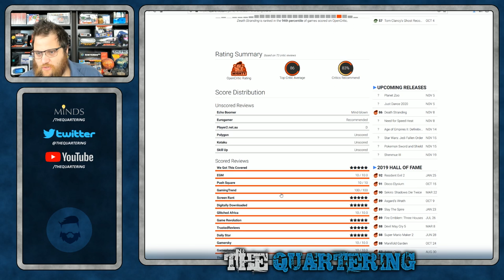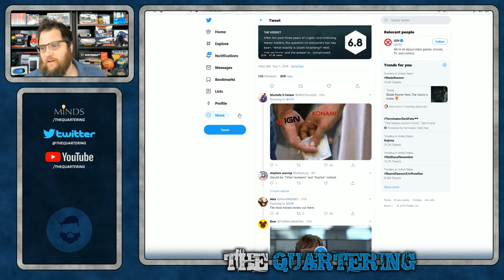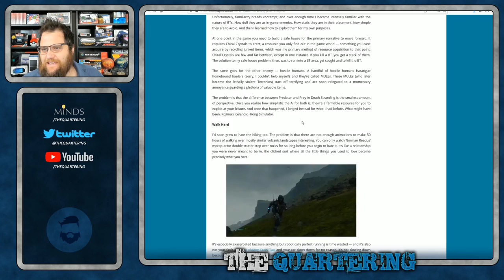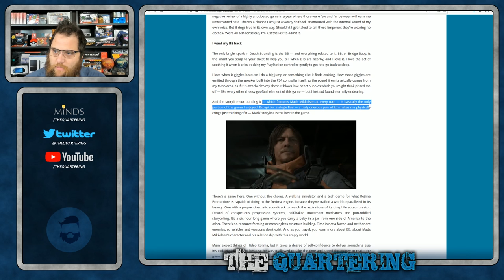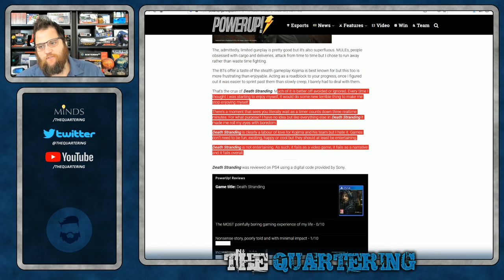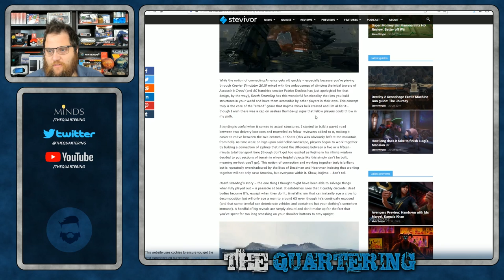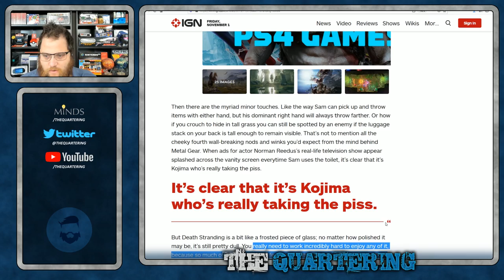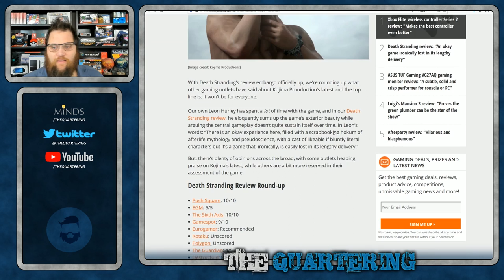Critics TRASH Death Stranding & Kojima For Clout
I understand that not every game is for every person but I refuse to believe that Death Stranding is worthy of a 3/10 score, heck I have a hard time believing it' seven less than a 7.  I suppose we'll find out.